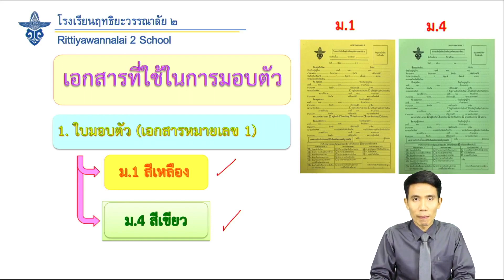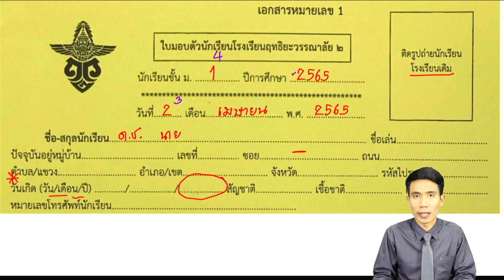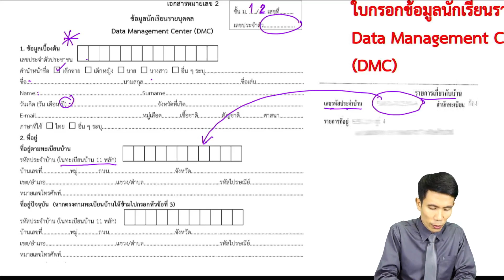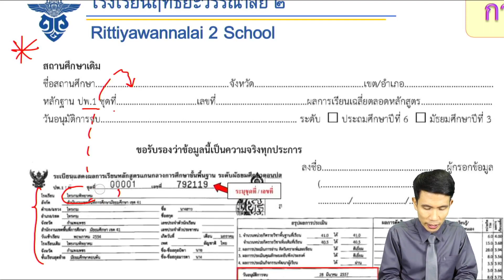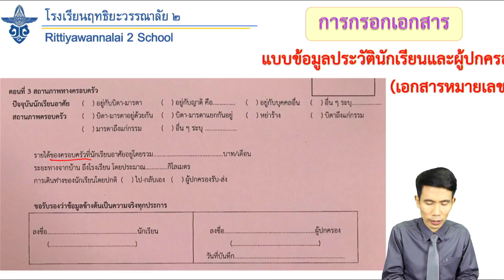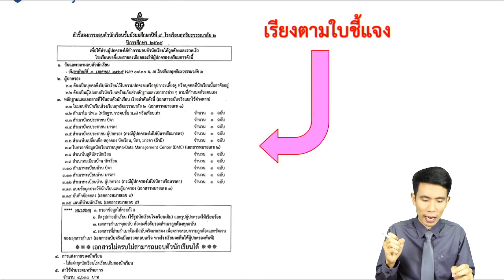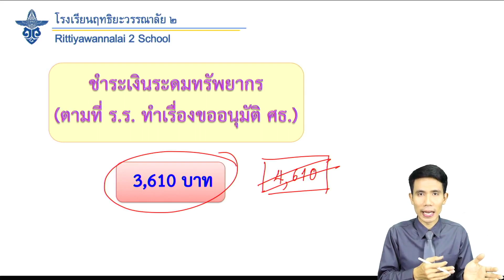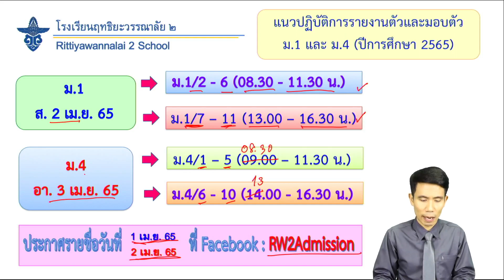แนะนำการกรอกเอกสารมอบตัว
โรงเรียนฤทธิยะวรรณาลัย ๒ ปีการศึกษา 2565